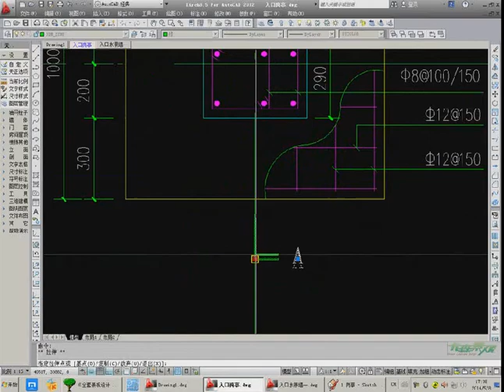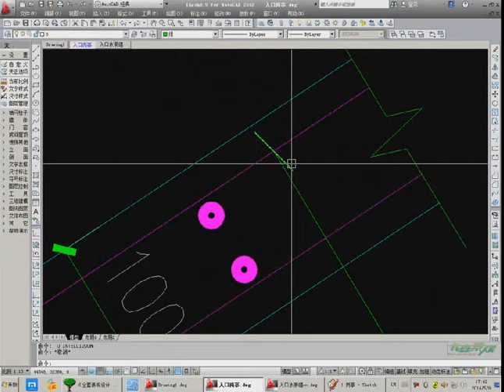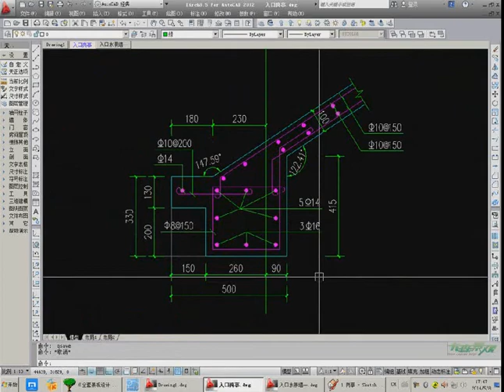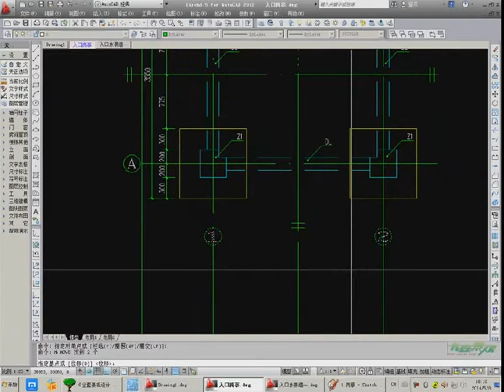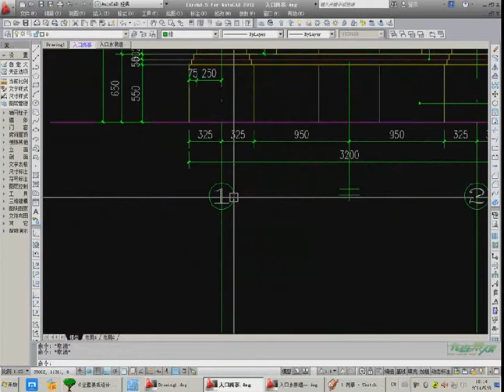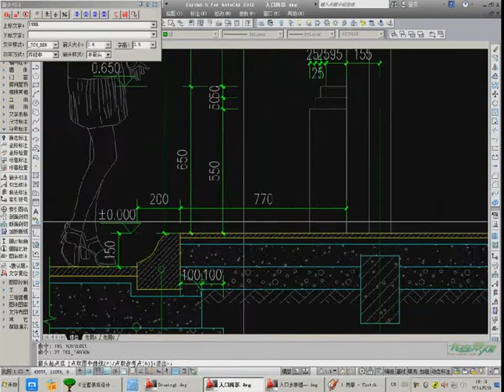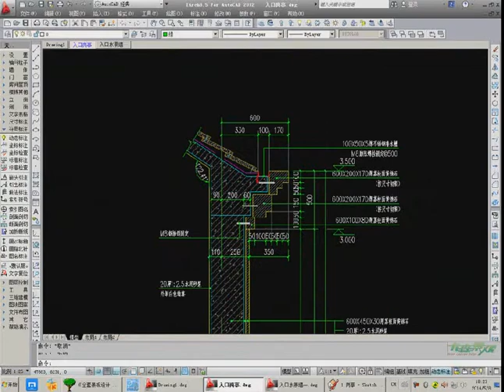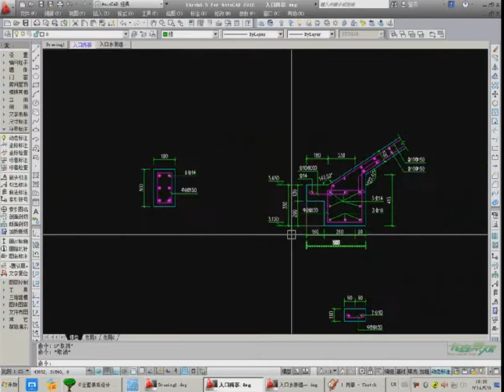62 景观一区入口岗亭详图十一 rec